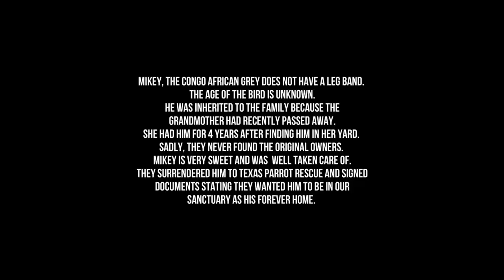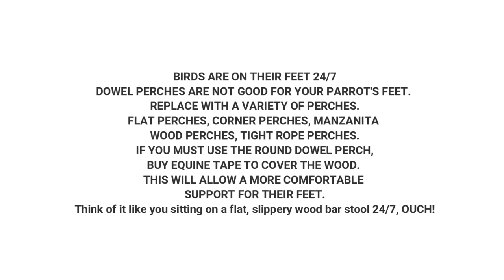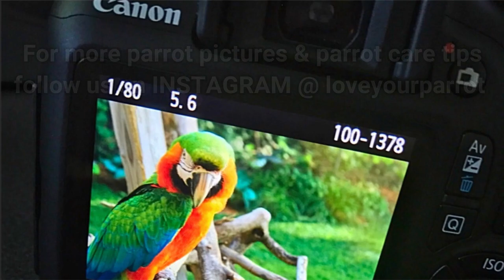THIS BIRD WAS FOUND IN A YARD! | NEW BIRD ADOPTION | TEXAS PARROT RESCUE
Hey Y'all! We have some fun news about a NEW bird that was found in a yard. WOWZA!!!

ABOUT ME: My name is Traci Carroll & I have been working with parrots since 1993. I am the founder of Texas Parrot Rescue, a registered in-home bird rescue and sanctuary that cares for unwanted and neglected parrots.

Hit that Notifications Bell 🔔 so you don't miss my UPDATES!